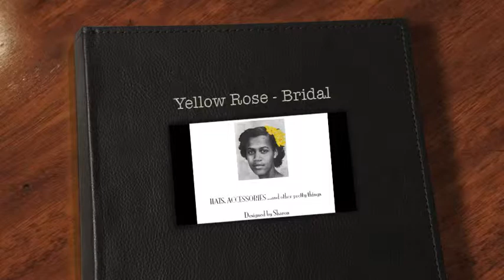Yellow Rose - Bridal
Hats available at
YellowRose.eu